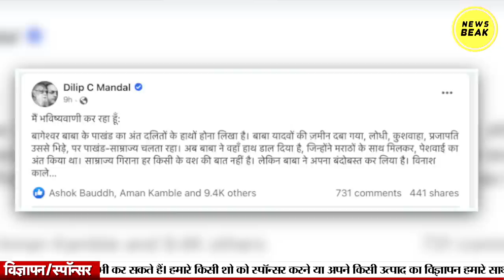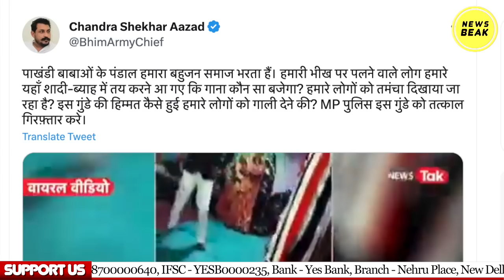बागेश्वर बाबा के भाई का वीडियो लीक, क्या अब खत्म हो जाएगा धीरेंद्र शास्त्री का पूरा साम्राज्य ?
UPI - newsbeak@yesbank